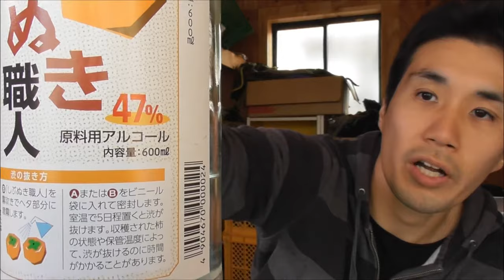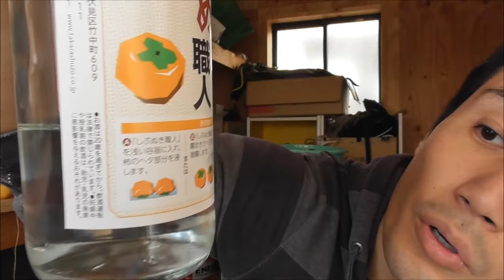干し柿の作り方【佐々木農園流】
毎年400～800個の渋柿が取れるので、少しだけですが干し柿作ってます。自分で食べる分だけです。

皮剥いて、吊るして、揉んで、３週間ほどすれば完成です。

雨が多いときや室内で干すときは、焼酎を付けるとうまくいきます。
熱湯に５秒くらいつけるやり方もあるみたいです。

冷凍しておけば一年は持つのでおススメです。うちでは去年のを今でも食べてます。